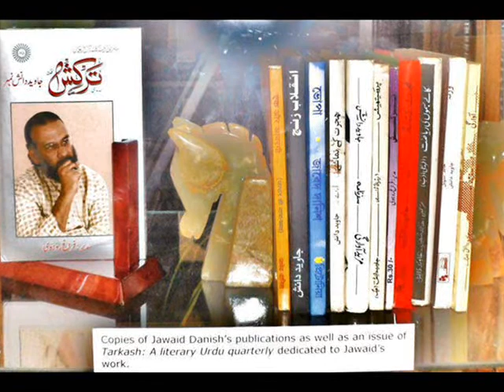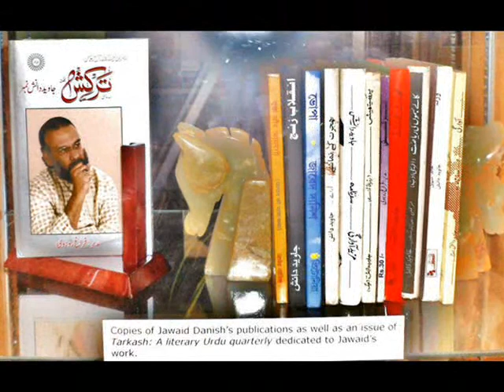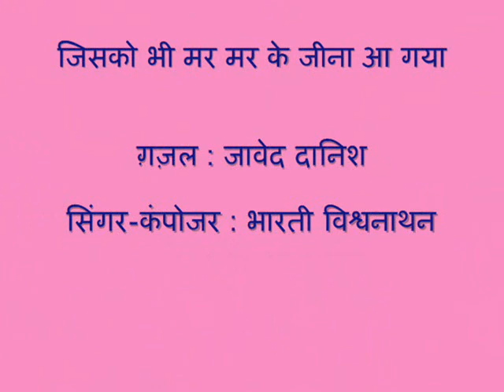Jisko Bhi Mar Mar ke Jeena Aa Gaya/ Jawaid Danish ghazal by Bharathi Vishwanathan